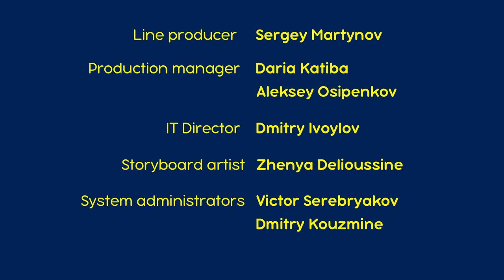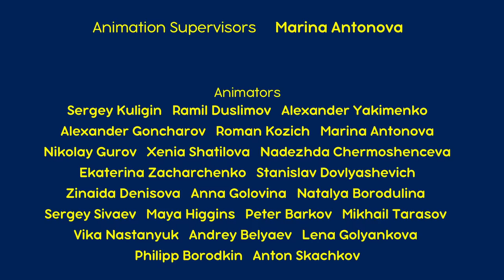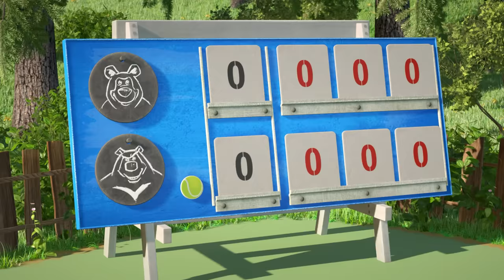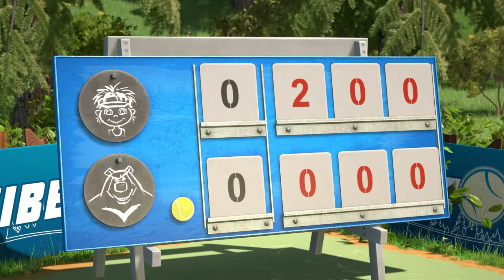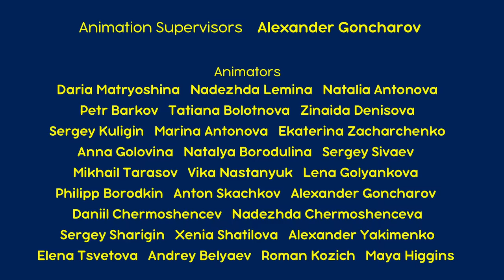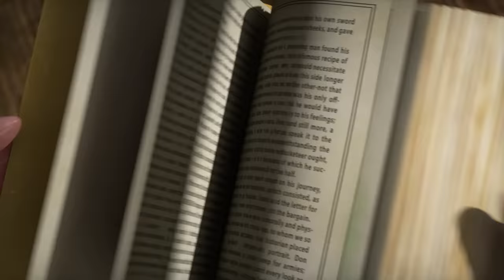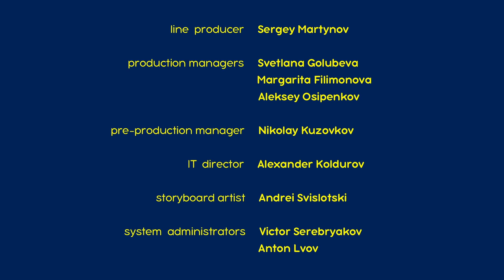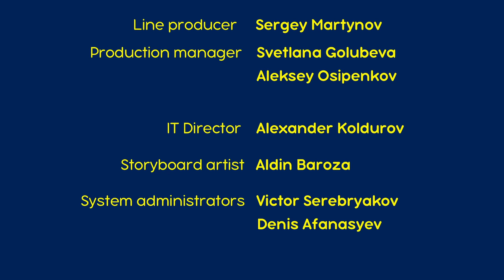माशा एंड द बेयर 👱‍♀️🐻 संग्रह 2023 📺😄 गर्मी की वाइब्स 🌻 Masha and the Bear in Hindi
✔️ सुपरहिट गाना! 🎸💕 (एपिसोड 29
✔️ 🍬 मीठी सी ज़िन्दगी 👄 (एपिसोड 33)
✔️ जीत का जोश🎾 (एपिसोड 47)
✔️ माशा के तीन सिपाही !🌂🗡(एपिसोड 64)
✔️ बचकानी बदमाशियाँ 👱‍♀️🐷👶(एपिसोड 35)